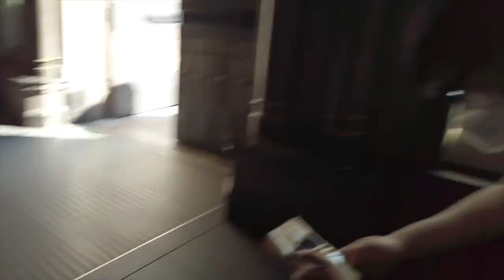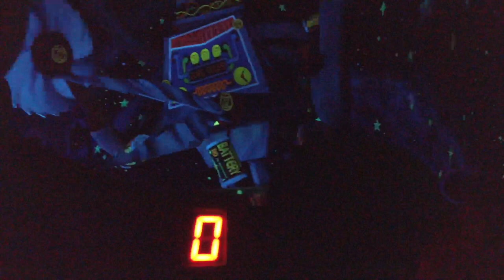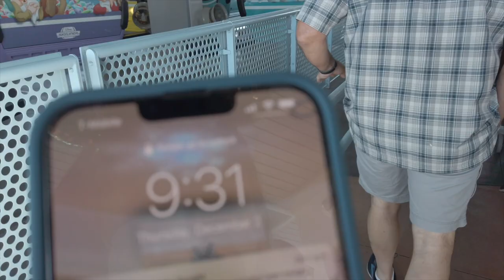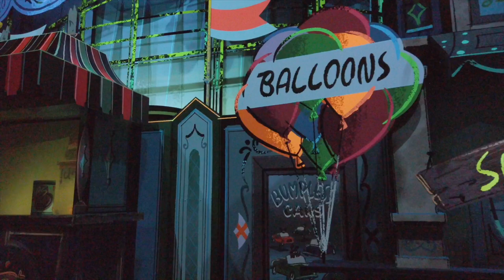Disney Florida Vlog 2021 Pt 2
Part 2 to our Florida 2021 trip.